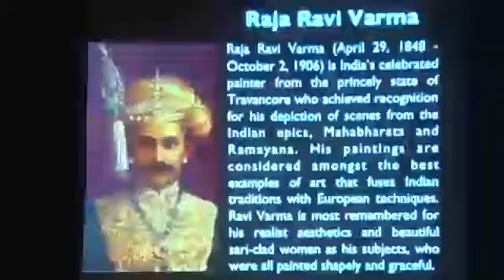RAJA RAVI VARMA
maa ke anek roop